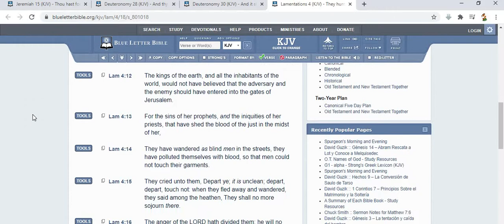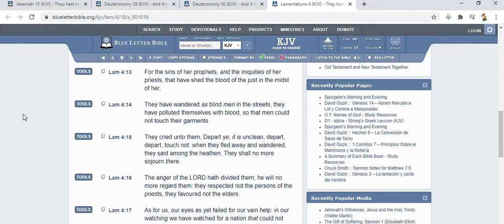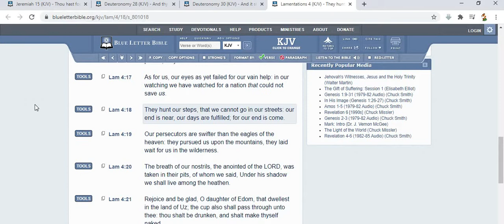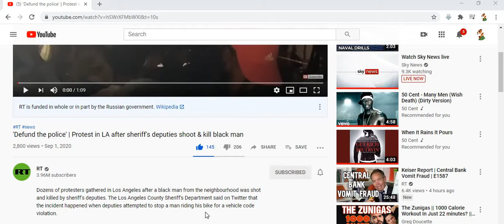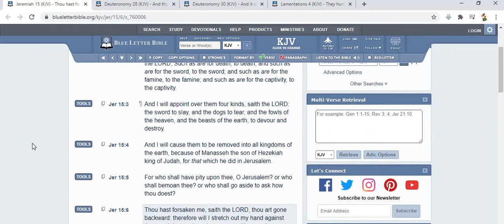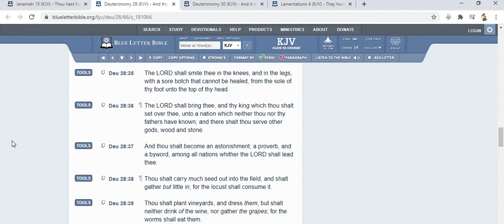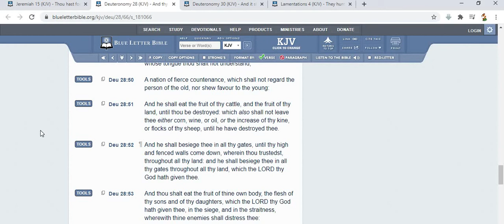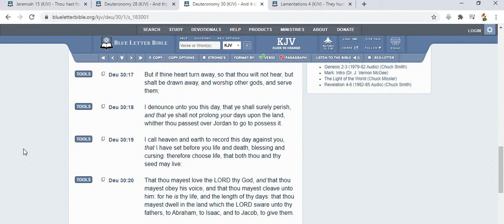Choose Life...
Deuteronomy 30:19